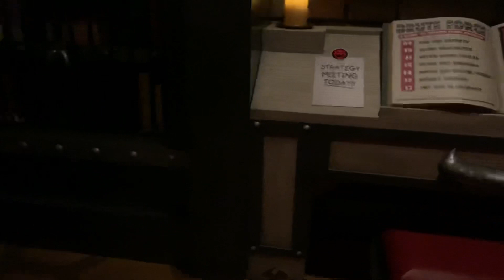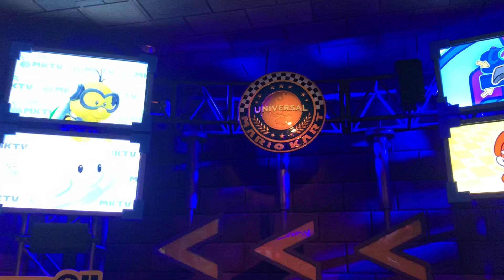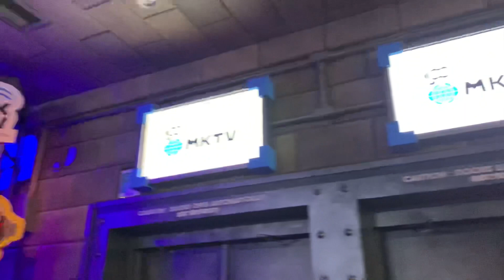Super Nintendo World | universal studios Japan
Hi guys

Mau ke liburan ke Universal Studios Japan ? Gak lengkap klo gak nikmati atraksi yang satu ini Super Nintendo World. Apalagi yang suka sama Game Mario Bros.
Biar gak penasaran silahkan nonton videonya

God bless minasan